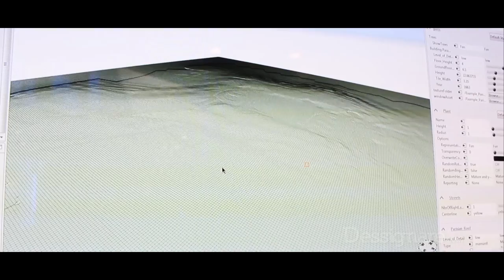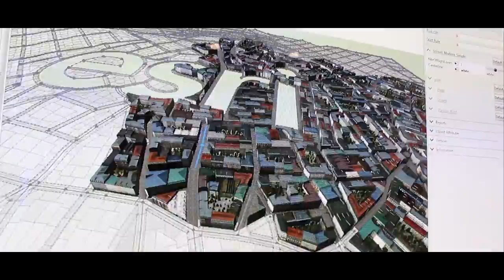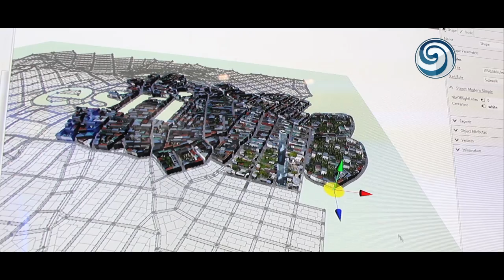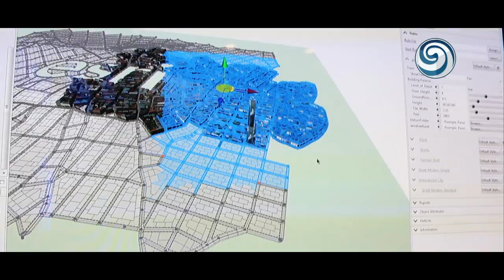Esri City Engine Tech Demo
Esri City Engine at SIGGRAPH Exhibition

SIGGRAPH attendees were able to see first-hand the new technology developments by visiting the Esri booth where CityEngine, its 3D modeling software for urban planning, was presented.

🎬 ABOUT THE PROJECT:
Esri CityEngine is a three-dimensional modeling software application developed by Esri R&D Center Zurich and specializes in the generation of 3D urban environments. With the procedural modeling approach, CityEngine supports the creation of detailed models of large-scale 3D cities.

Learn how to build 3D representations of public spaces and streetscapes using Esri technology.

--- You can activate subtitles in Spanish ---

Esri CityEngine transforms 2D GIS Data into Smart 3D City Models.

Founded in 2009 and based in Mexico City, Dessignare Media is a network specialized in the production, professionalization and dissemination of Multimedia Art, Design and Animation. Its mission is to generate connections, provide training and create opportunities for the development of projects between independent designers, digital art studios and creative industry companies internationally.

Dessignare Media collaborates as a medium associated with animation studios, design schools, software developers and communication agencies to deliver relevant news around the multimedia art scene globally.

➤ If you are a professional or multimedia artist and want to see your work published on our network.

Available in Free Music Archive Org.